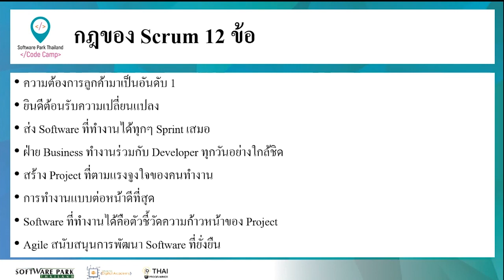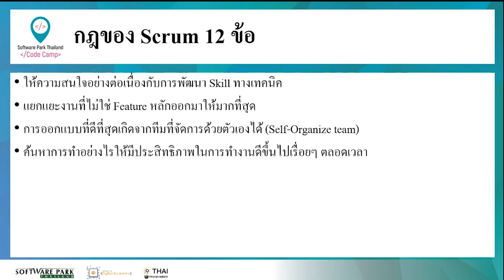Scrum & Agile lesson4 4 4 กฎของ Scrum 12 ข้อ